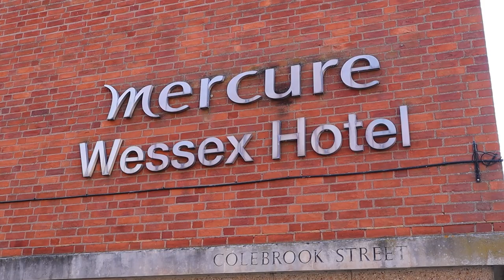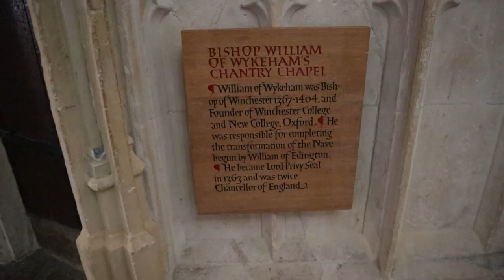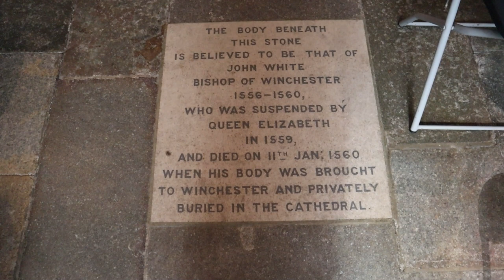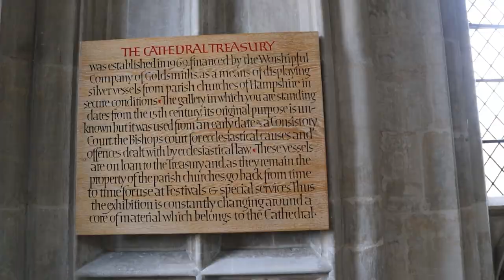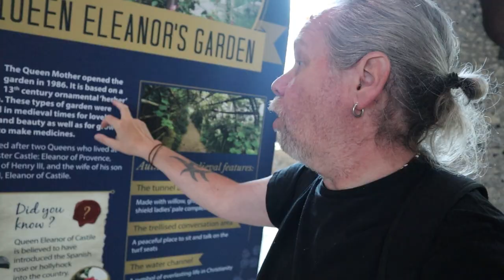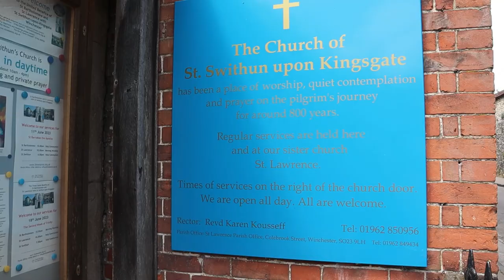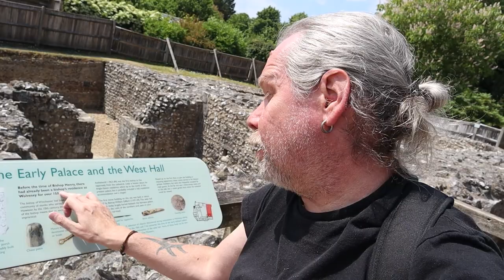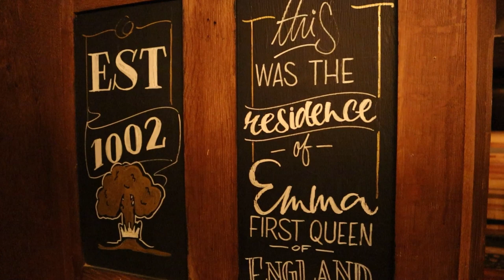Exploring the ANCIENT CITY of WINCHESTER | WINCHESTER (Mini) Road Trip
In the Fourth Video from my (Mini) Road Trip in Hampshire, I finally arrive in the Ancient City of Winchester. Staying at the Mercure Winchester Wessex Hotel, I journey around the City visiting the magnificent Winchester Cathedral, The Great Hall with it’s Round Table, various Ancient Churches, Wolvesey Castle and Dinner at the Oldest Bar in England apparently! Join me…

Recorded: Monday 5th & Tuesday 6th June 2023
EQUIPMENT:
Canon E0S M50
GoPro HERO11 Black:
GoPro HERO8 Black:
MICROPHONE:
RØDE Video Mic GO